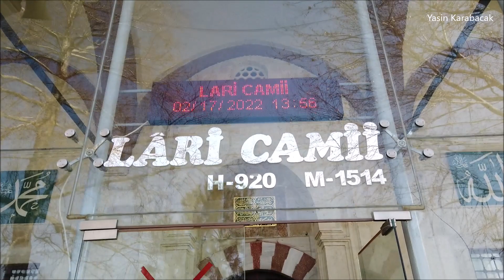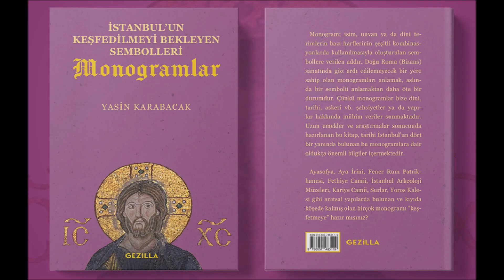Lari (Çelebi) Camii/Mosque, Edirne